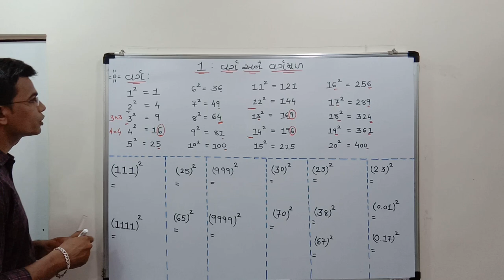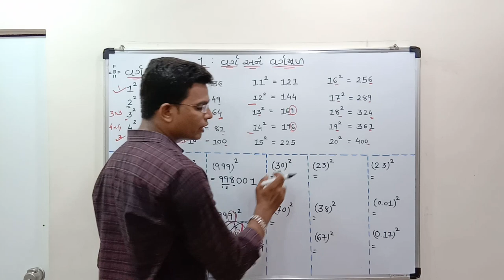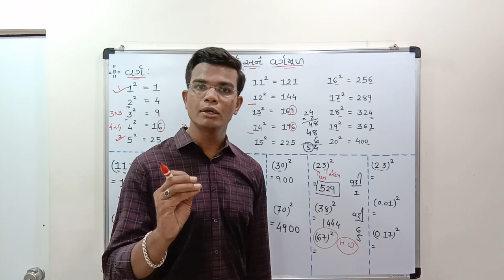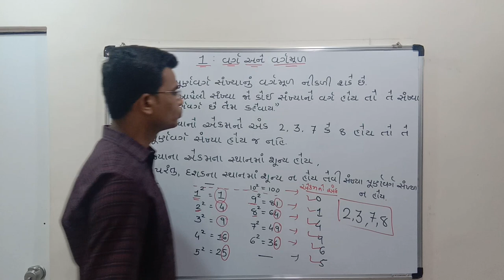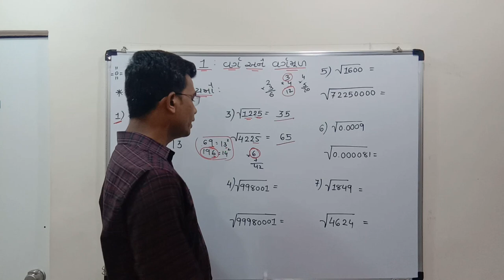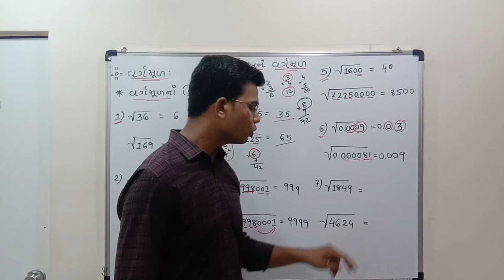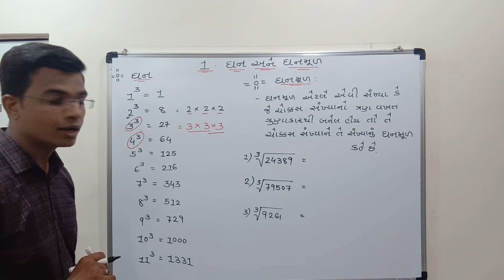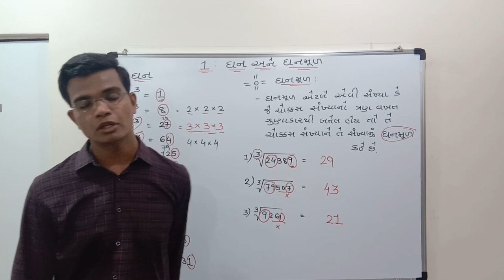|| સુગણિતમ્ || : વર્ગ અને વર્ગમૂળ તથા ઘન અને ઘનમૂળ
- ધોરણ : 5 થી 12 સુધીના વિદ્યાર્થીઓ માટે,
- કોલેજના વિદ્યાર્થીઓ માટે,
- સ્પર્ધાત્મક પરીક્ષાની તૈયારી કરનાર વિદ્યાર્થીઓ માટે,
  તથા
- ગણિત વિષયમાં મજા પડે તેના માટે પણ ઉપયોગી વિડિઓ.